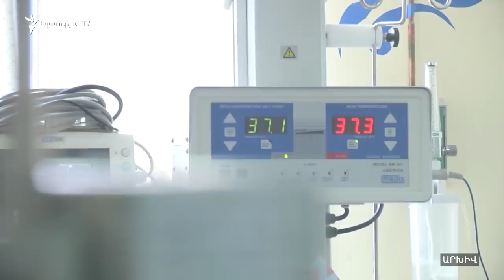Գեներալ Մանվել Գրիգորյանի քրգործը չի կասեցվի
Ծանր հոդվածներով մեղադրվող գեներալ Մանվել Գրիգորյանի գործը չի կասեցվի, ստորագրությամբ չհեռանալու վերաբերյալ խափանման միջոցն էլ մնում է ուժի մեջ, այսօր նման որոշում կայացրեց Երևանի ընդհանուր իրավասության դատարանը՝ մերժելով Գրիգորյանի պաշտպանի միջնորդությունը։ Փաստաբան Լևոն Բաղդասարյանն իր միջնորդությունը հիմնավորել էր Մանվել Գրիգորյանի՝ ծանր հիվանդ լինելու հանգամանքով, դատարանին էր փոխանցվել նաև անկողնային բուժման անհրաժեշտության վերաբերյալ գրություն։